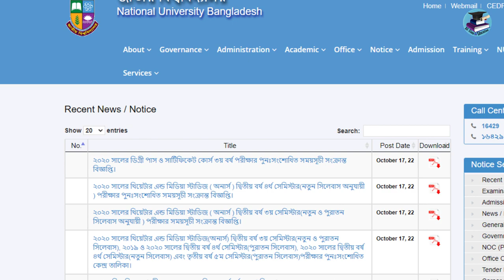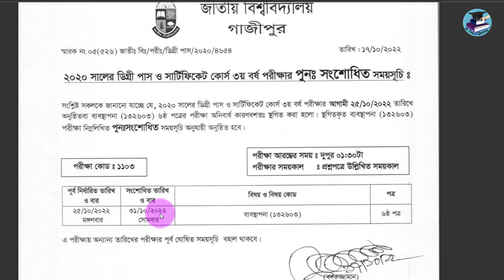ডিগ্রী ৩য় বর্ষ পরীক্ষার রুটিন আবার ও পরিবর্তন। Degree Exam Routine Change । Routine Change 2022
ডিগ্রী ৩য় বর্ষ পরীক্ষার রুটিন আবার ও পরিবর্তন,
Degree Exam Routine Change,
Routine Change 2022,
degree 3rd year exam routine 2022,
degree 3rd year exam routine,
ডিগ্রী ৩য় বর্ষ পরীক্ষা রুটিন পরিবর্তন,
ডিগ্রি নতুন রুটিন প্রকাশ,
ডিগ্রী ৩য় বর্ষের পরীক্ষার রুটিন পরিবর্তন,
ডিগ্রি পরীক্ষার রুটিন,ডিগ্রি ৩য় বর্ষের পরীক্ষার রুটিন,
ডিগ্রি ৩য় বর্ষের পরীক্ষা রুটিন পরিবর্তন,
ডিগ্রি ৩য় বর্ষ রুটিন,ডিগ্রি রুটিন,
ডিগ্রি ৩য় বর্ষের পরীক্ষার আপডেট,